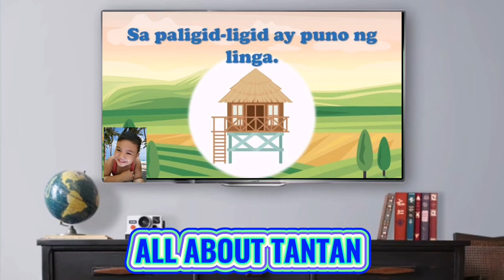BAHAY KUBO WITH LYRICS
Bahay Kubo is a traditional Filipino Folk Song...

I'm just inspiring, sharing and give some fun for you to enjoy. Godbless ❤️❤️